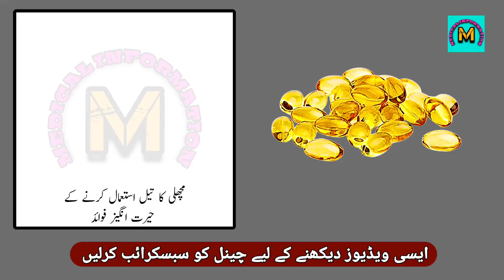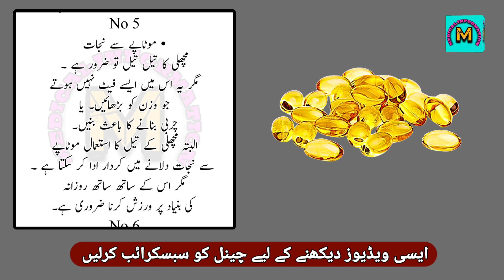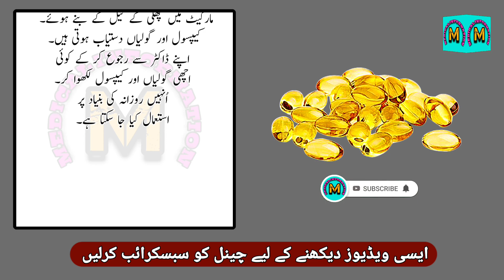Fish oil capsule benefits in Urdu | machli kay tail kay fayde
اور اگر آپ کو کسی بھی میڈیسن کی معلومات  اصل کرنی ہو تو کمنٹس  میں میڈیسن کا نام بتا ئیے اور  چینل کو سبسکرائب کرے اور بیل آئیکن کو لازمی پریس کرے تا کے کو نئی ویڈیو با آسانی مل سکے ۔